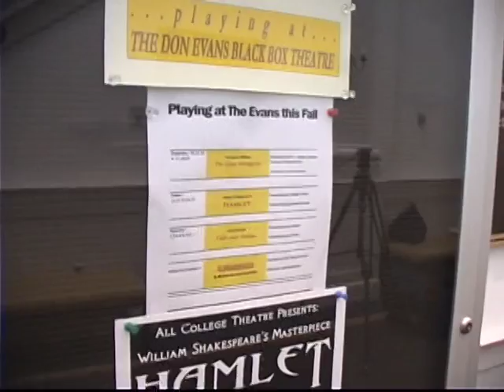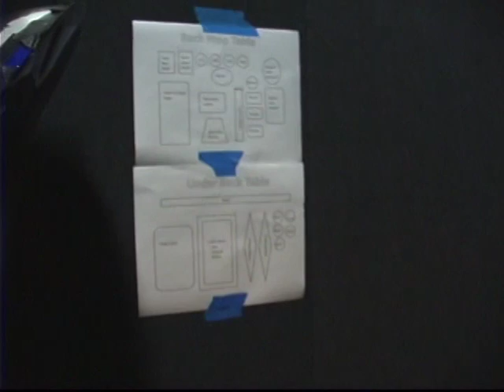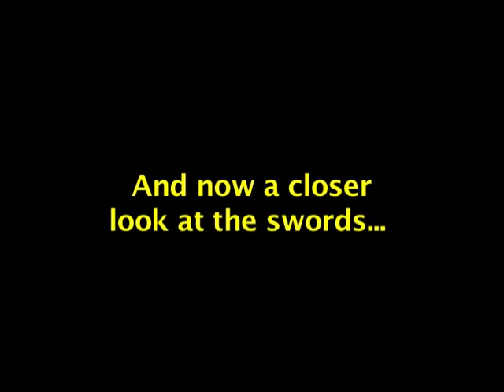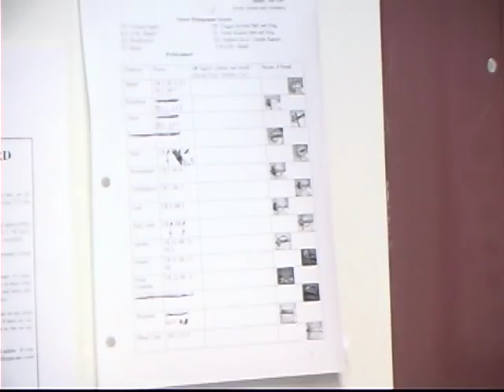TCNJ "Hamlet" Backstage Tour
Assistant stage manager/fight captain Pat Lavery gives a tour of the Kendall Hall Black Box at The College of New Jersey during the run of All College Theatre's "Hamlet," Fall 2007.